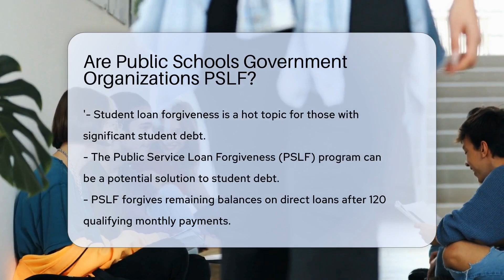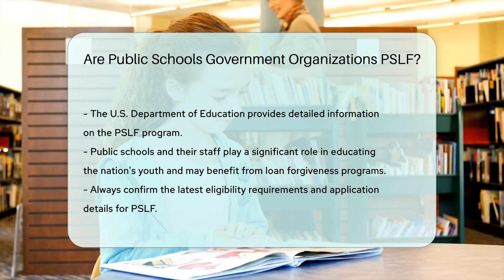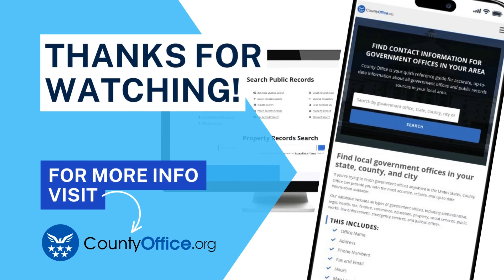Are Public Schools Government Organizations PSLF? - CountyOffice.org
Are Public Schools Government Organizations PSLF? Are you navigating the complexities of student loan forgiveness, especially through the Public Service Loan Forgiveness (PSLF) program? If you're a public school teacher or staff member, this video is a beacon of hope for you. We're discussing whether public schools are considered qualifying employers for PSLF and what that means for your student loans.

Public schools play a pivotal role in our communities, but do they also help you qualify for loan forgiveness? We'll break down the essentials of the PSLF program, the criteria for qualifying employers, and the steps you need to take to ensure you're on the right track to potentially eliminating your student debt.

Don't miss out on crucial information that could help you achieve financial freedom. Make sure to check out the U.S. Department of Education for comprehensive guidance on the PSLF program. For additional insights into government offices and services, CountyOffice.org is an invaluable resource.